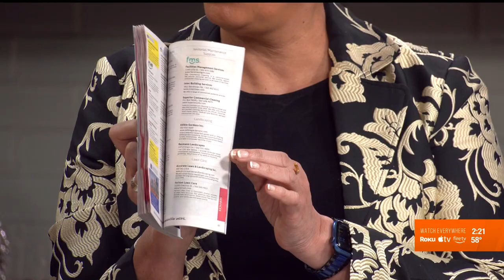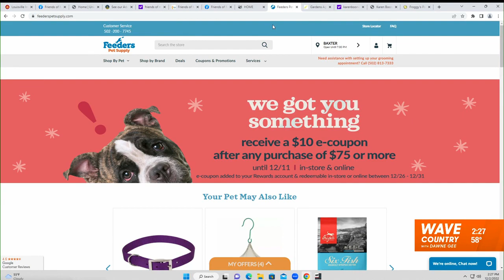LIBA and Van's Coffee and Feeders Pet Supply on WAVE Country